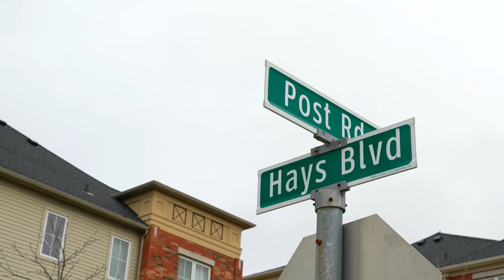Why everyone was talking about this condo at 40-51 Hays Blvd in Oakville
People are talking about this condo at 40-51 Hays Blvd, and rightfully so. It's not every day that an end-unit, corner condo comes on the market, especially one as nice as this. Check out the video above!